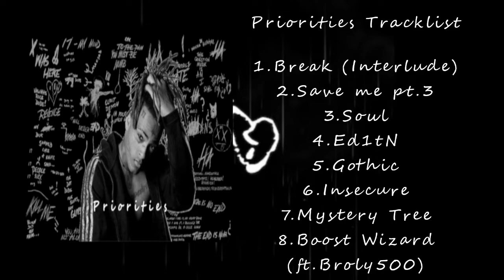Priorities (FanMade Album) Tracklist